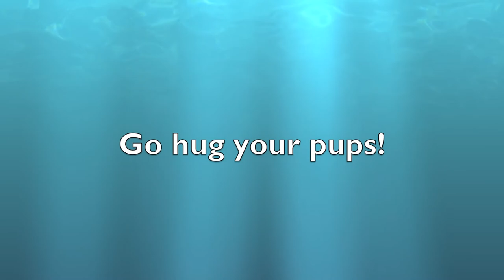Bing's 1st Birthday!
Compilation of some pictures from Bing's first year. Way too many moments to share (especially with two people who like to photograph everything!)